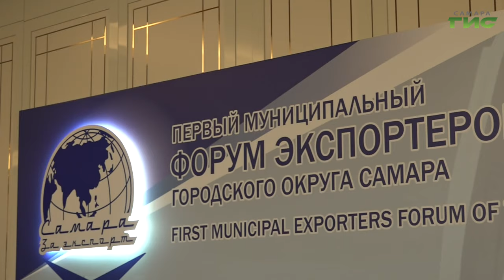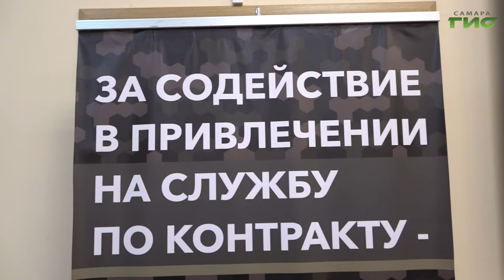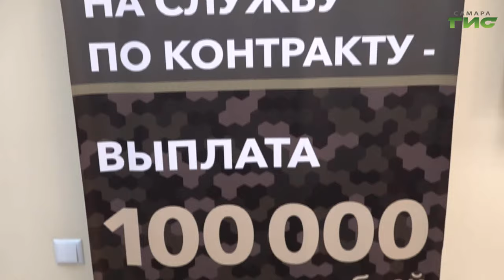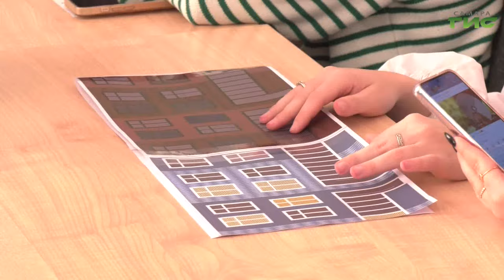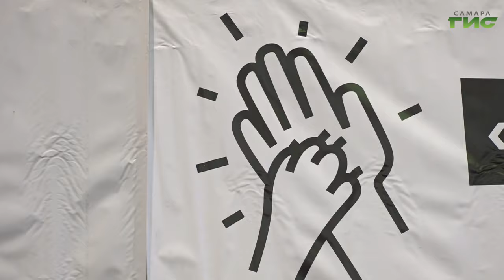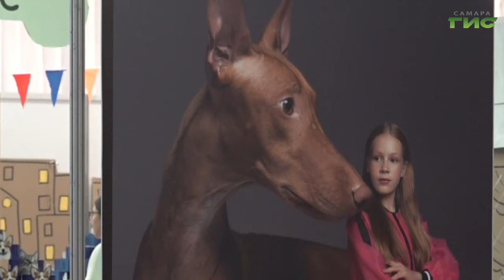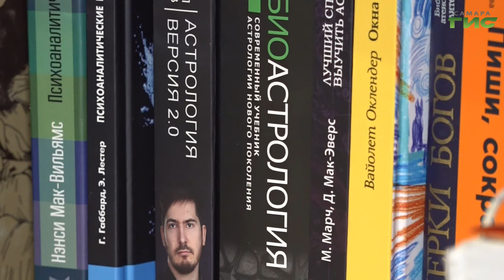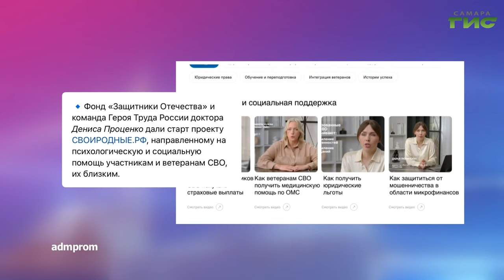"События" от 26.11.2024 (вечер)